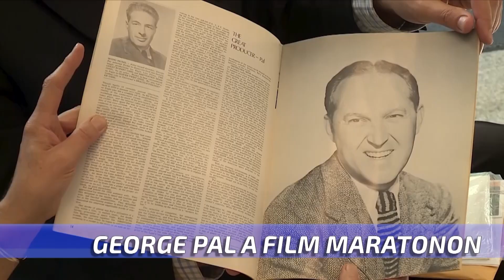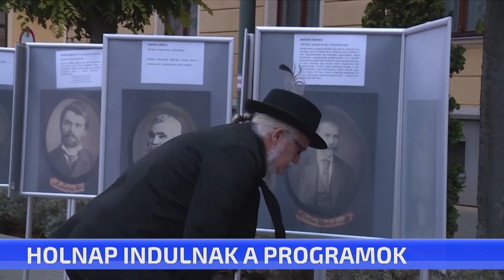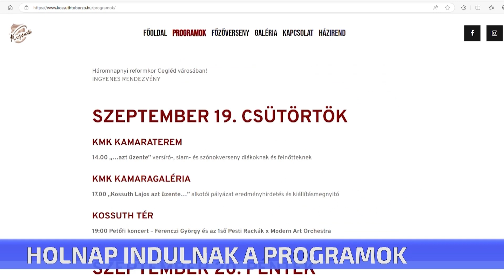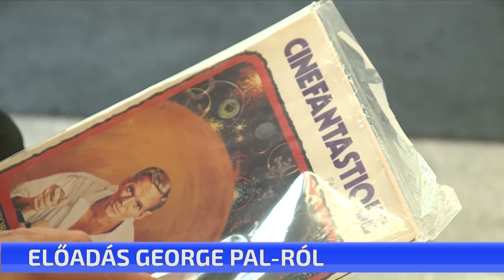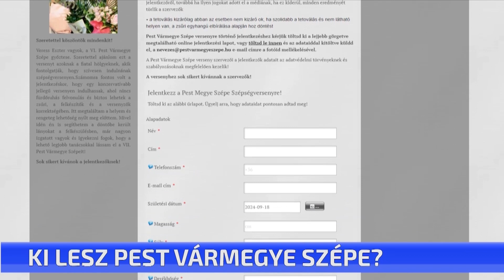CTV híradó – 2024. szeptember 18. szerda